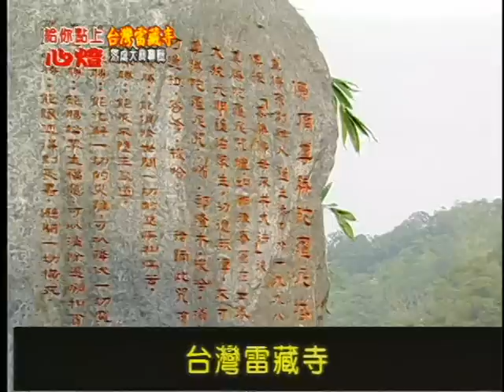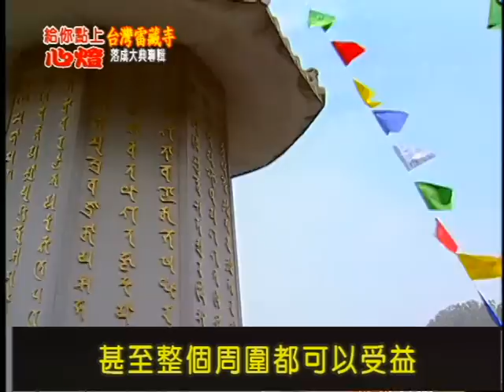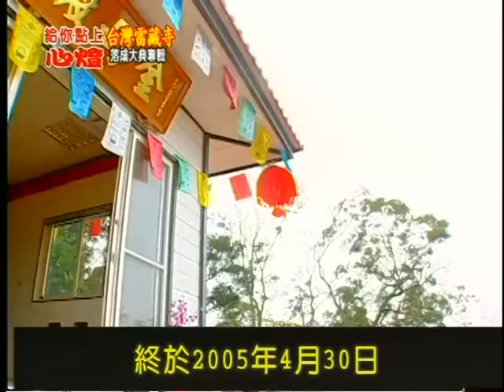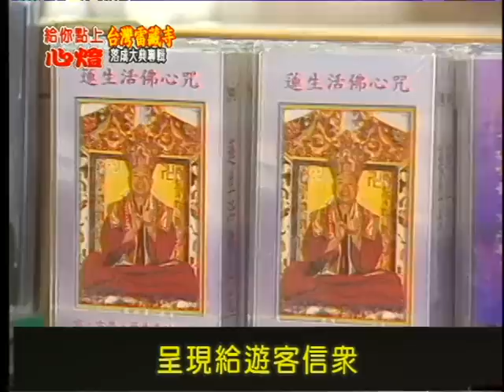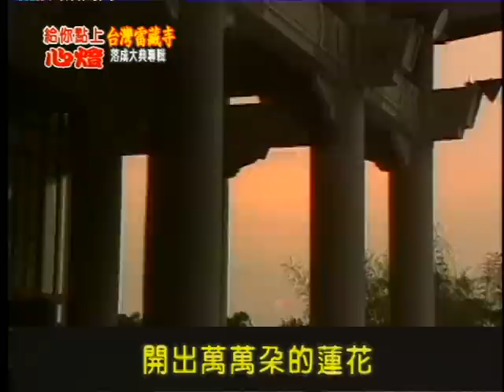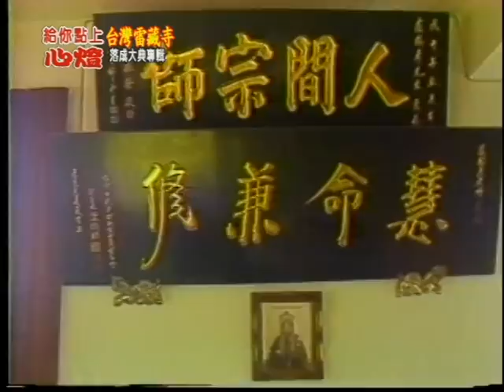給你點上心燈 - 台灣雷藏寺 落成大典專辑 (2/8) 20070114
◎ 學術研究

◎Vajrayana Art.

◎Academic Research.

◎Links.

‧2005年4月30日 瑶池金母殿正式安座
‧2007年元月七日 蓮生活佛 開示